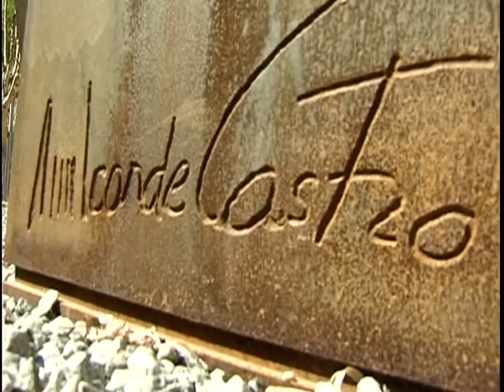Dom Silvério comemora aniversário